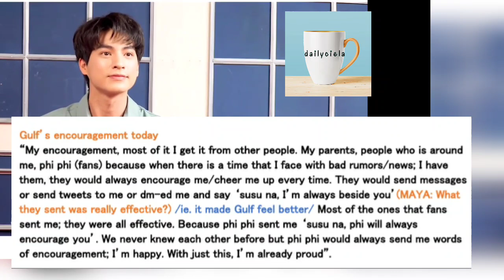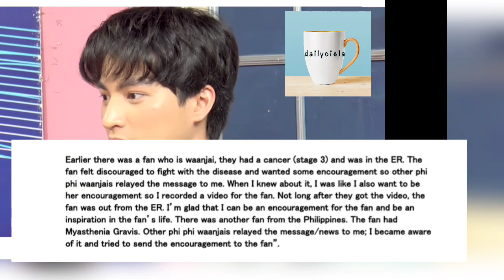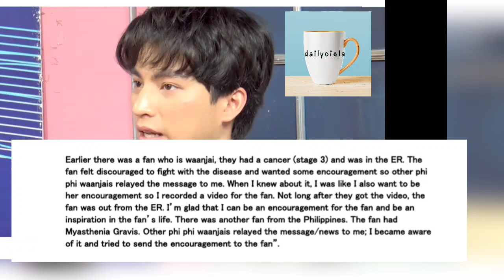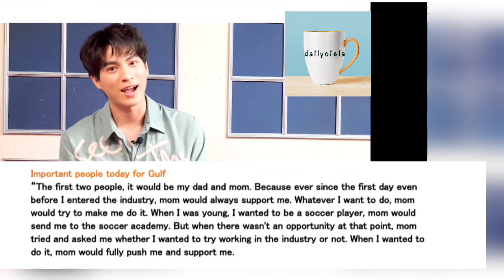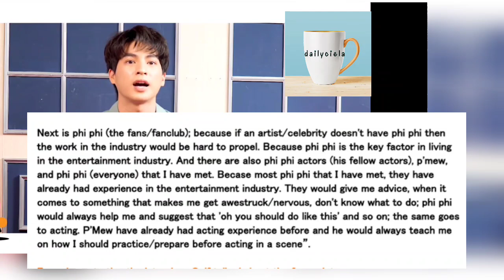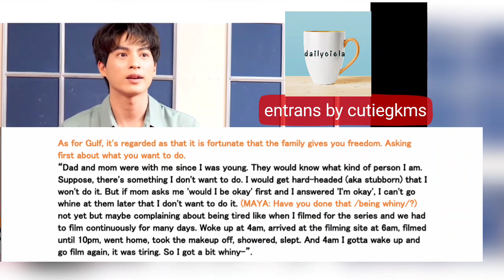(ENGSUB) GULF KANAWUT MAYA MAG INTERVIEW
THis is not the whole interview.. only the few words that i understand and put the entrans to it..
Our baby gulf is the cutest here.. he talks a lot about his fans .🥰😊😍🙏⚽️

entrans by boe
subbed/edited by : ciela